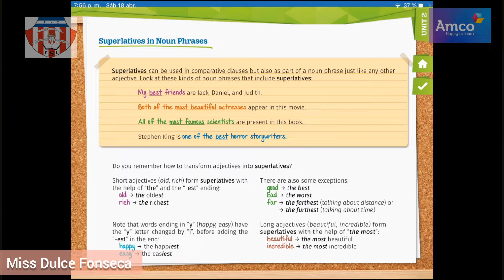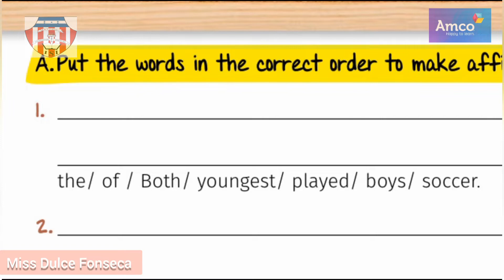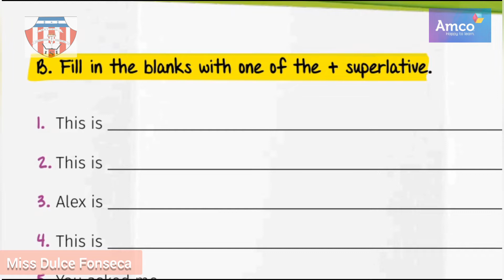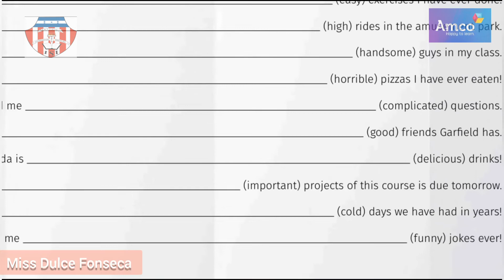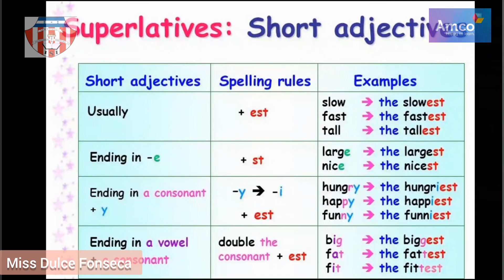10mo 1 week Part 2 Topic: SUPERLATIVES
Recuerden escribir su nombre completo como comentario! Como evidencia que vieron el video